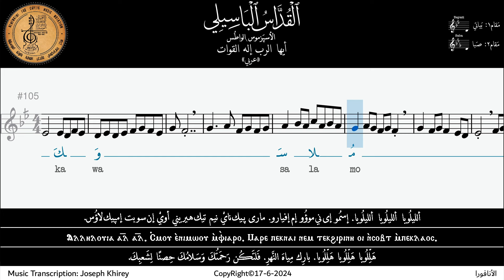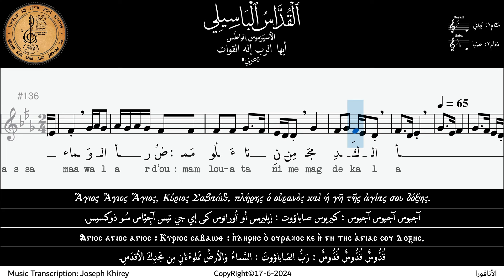الأسپَزموس الواطُس "أيها الرب إله القوات" عربي | أنافورا القداس الباسيلي | بالنوتة الموسيقية